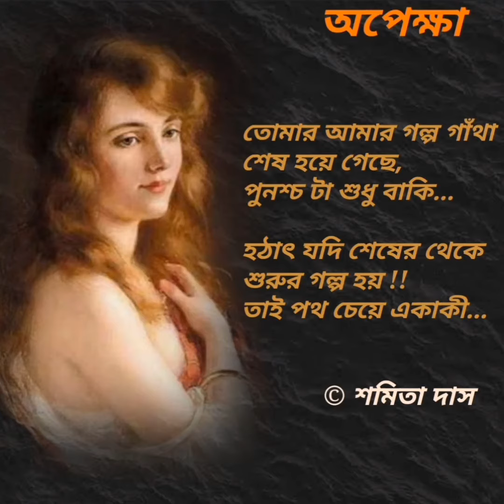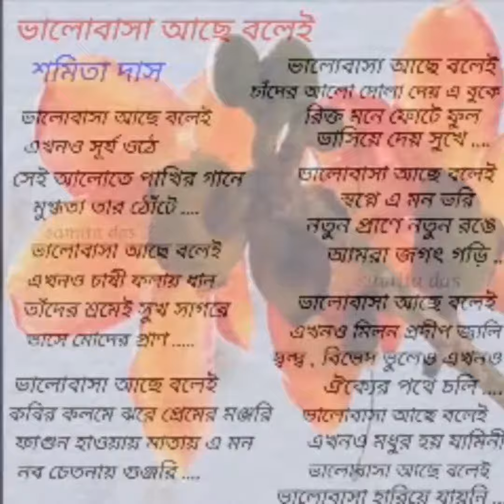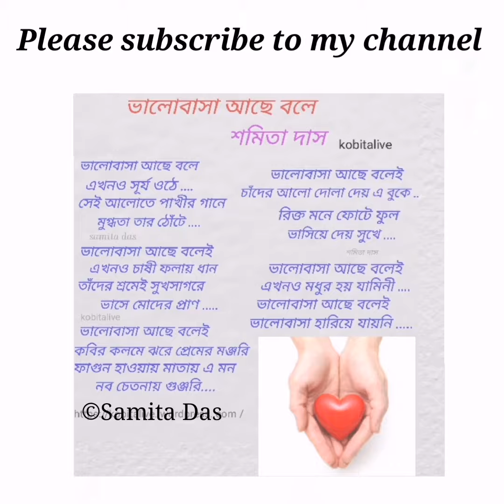ভালোবাসার মাসে তোমাদের জন্য ভালোবাসার বার্তা....